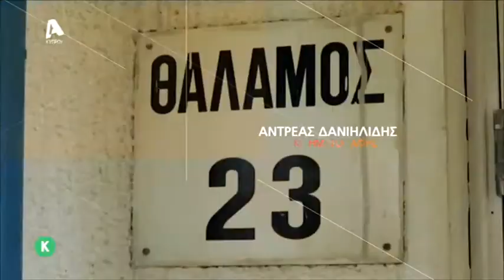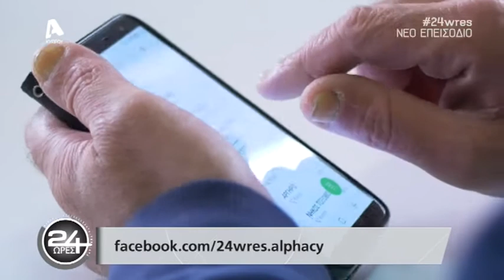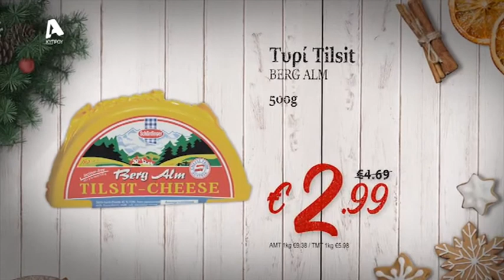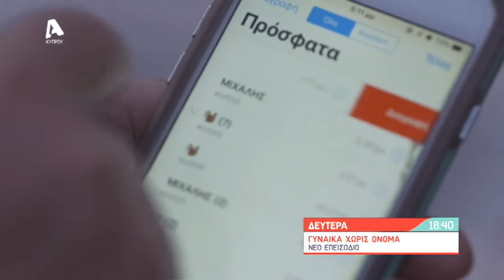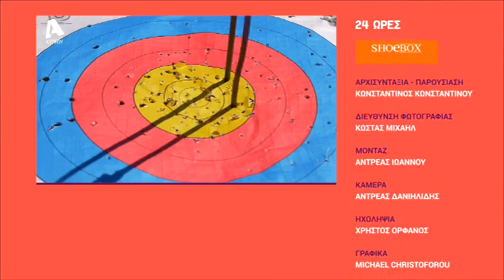15ο ΕΠΕΙΣΟΔΙΟ: 24 ΩΡΕΣ ME TON ΤΥΦΛΟ ΤΟΞΟΒΟΛΟ 5/1/2019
Γνωρίζουμε τον Χρήστο Μισό, τον τυφλό τοξοβόλο.
Ένα μαχητή που παρά την ολική τύφλωση στα 35 του χρόνια, έμαθε να βλέπει με τα μάτια της ψυχής.
Έναν άνθρωπο που δηλώνει ελεύθερος - φυλακισμένος λόγω των νομοθεσιών.